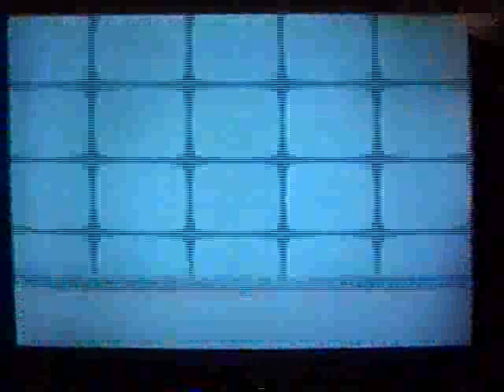Texas Tournament 2001 - Tape 1 - Turn sound down! - CVS1/3S/MVC2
Sound is loud. Turn it down. Sorry, not the greatest VHS capture.

Buy Capcom games.

Texas Tournament 3/10/2001-3/11/2001 - Tape 1

Capcom vs SNK, Street Fighter 3 Third Strike and Marve vs. Capcom 2 tournaments.

Order of matches on tape.

CVS1
Animal Porn vs Dr. Deelite

SFA3
Hsien vs Crowbait
Hsien vs Random guy

CVS1
Martin vs Duc
Thomas Nguyen vs Allen
Sergio vs Frizzi
Cozen vs Ricky Ortiz
Dr. Deelite vs Hsien
Crowbai vs Dustin
Dohan? vs Jumpsuit Jesse

3S
Eddie Williams vs Crowbait

CVS1
Omar vs Duc Do
Arturo vs Freddie

3S
Mark vs Hsien

MVC2
Duc vs Baby Jay
Duc vs some dude
Duc vs Earl Westwood

CVS1
Mopreme vs Motor?
Crowbait vs Brian
Martin vs Krazystep
Ricky Ortiz vs Jumpsuit Jesse
Hsien vs random dude
David Hem vs Duc
Skye vs Peter
Dustin vs Mopreme
Arturo vs random dude